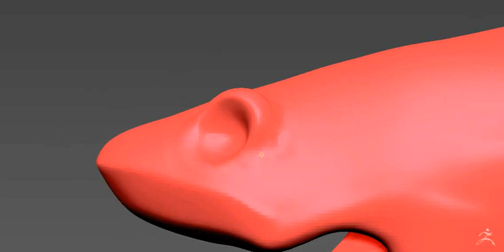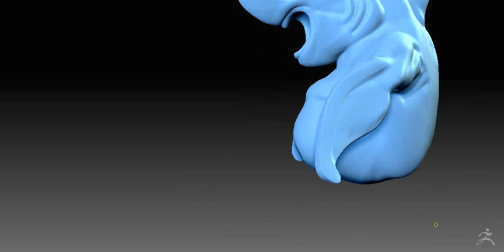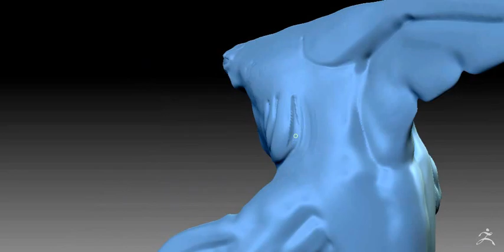Speed sculpt shark - Cg Fyd - Lombardo Mickaël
Speed Sculpt sur Zbrush + Polypainting